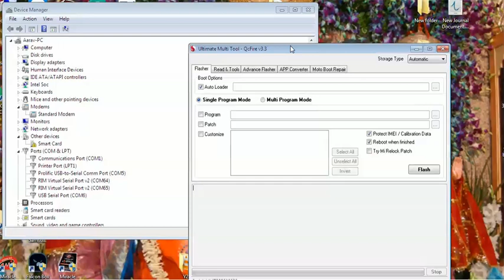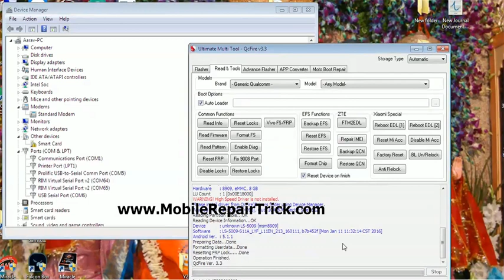LYF Wind 6 LS 5009 Phone Lock | Frp Lock Removed by UMT Dongle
LYF Wind 6 Phone Lock,
LYF LS-5009 Phone Lock,
LYF Wind 6 Frp Lock,
LYF LS-5009 Frp Lock,
LYF LS-5009 Pattern Lock,
LYF Wind 6 Pattern Lock,

My Tools :-